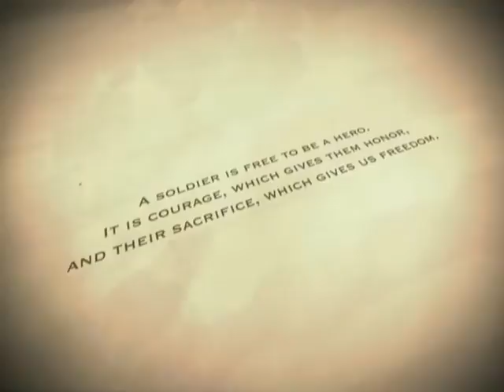Homer Smith Jr Tribute Video